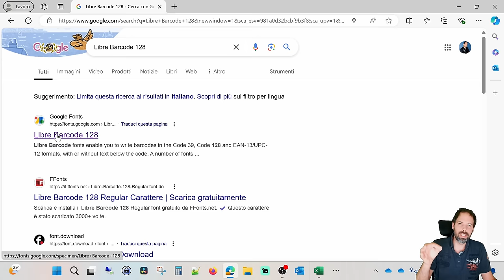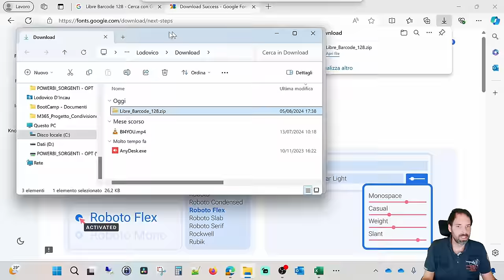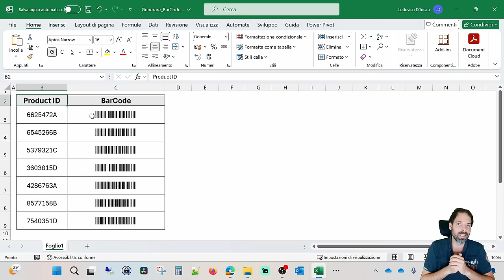Excel - Generare BarCode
In questa lezione scopriremo come generare automaticamente dei BARCODE in Excel.